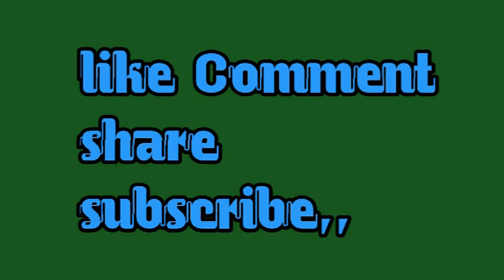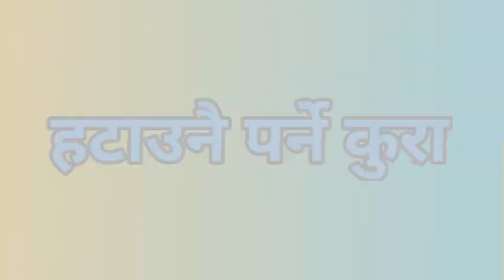Yo yeuta kura tapai ma vayo vane jiwan barbad huna sakxa k ho tyo kura jannu hos r aajai hataunu hos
Yo yeuta kura tapai ma vayo vane jiwan barbad huna sakxa k ho tyo kura jannu hos ra aajai hataunu hos || Nepali Sermon

Yo channel ma bible ko bare ma bibleko bachanharu,gawahi haru ra christianinty ko sabai videos haru pauna saknu hunxa tesaile subscribe garnu hola ra prarthana ko kunai bisaye vaye comment garnu hola hami tapai ko nimti prarthana garxau